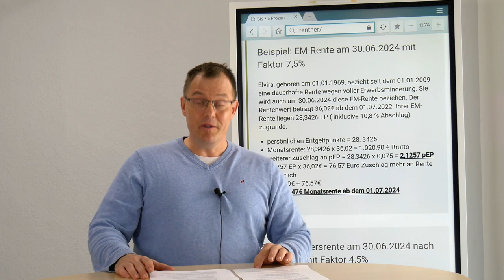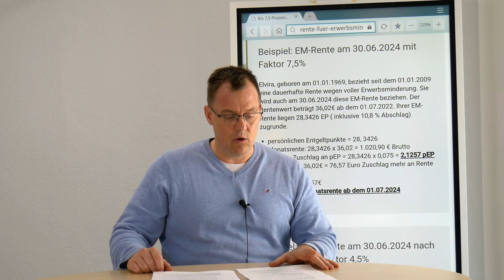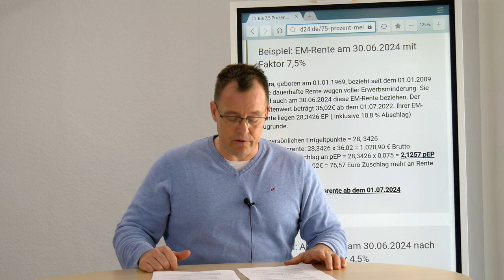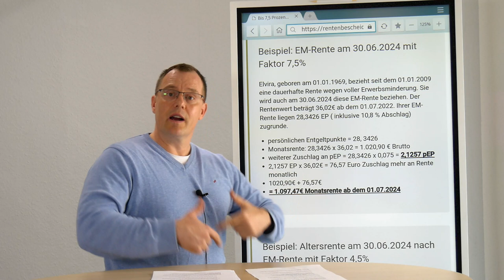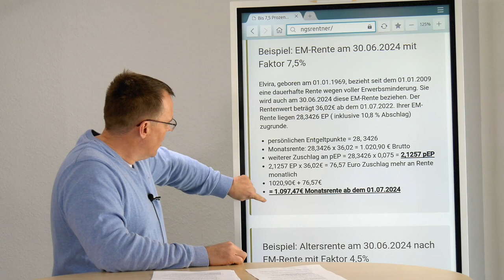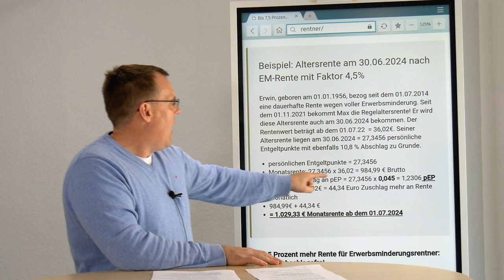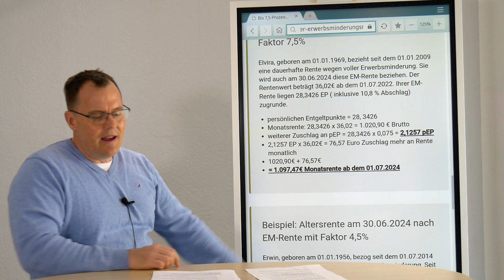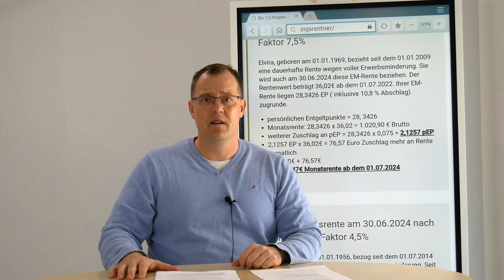Rentenerhöhung für EM-Renten beschlossen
EM-Rente ab dem 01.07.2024 um bis zu 7,5% höher
"Einen entsprechenden Gesetzentwurf, der auch Verbesserungen für Bezieherinnen und Bezieher von Erwerbsminderungsrenten beinhaltet, wird in Kürze auf den Weg gebracht werden.“. Und genau diesen Gesetzesentwurf als Referentenentwurf hat Hubertus Heil mit Stand 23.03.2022 veröffentlicht. Dieser Entwurf nennt sich sperrig:  „Rentenanpassungs- und Erwerbsminderungsrenten-Bestandsverbesserungsgesetz“. Im Ergebnis dieses Gesetzesentwurfs können EM-Rentnerinnen und Rentner, die vor dem 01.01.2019 eine EM-Rente bezogen haben, bis zu 7,5 % abschlagsfrei mehr Rente bekommen! Wir erklären, was geplant ist:

00:00 Thema
00:14 EM-Rentenerhöhung beschlossen
00:50 Wer bekommt die Erhöhung
01:43 Höhe in Prozent
02:12 Grund der Erhöhung
02:50 Beispielrechnung EM-Rente 7,5%
05:03 Beispiel Altersrente nach EM-Rente 4,5%
07:42 pauschlisierte Zahlen - warum
08:06 Top oder Flop